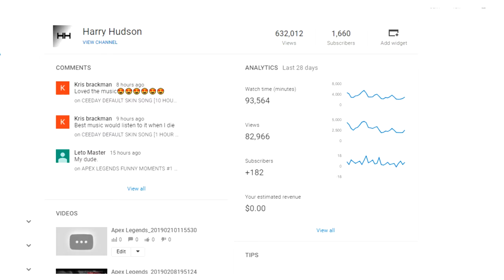Apex Legends & Fortnite Battle Royale Comparison - Apex Legends VS Fortnite Battle Royale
Apex legends vs Fortnite Battle Royale comparison! Shooting/Running/Gameplay and more! Apex Legends is killing Fortnite Battle Royale say some people, do you agree? I really like Apex Legends and Fortnite Battle Royale equally! But, i am playing more Apex Legends than Fortnite Battle Royale at this point!!